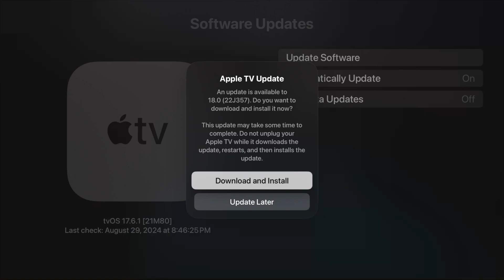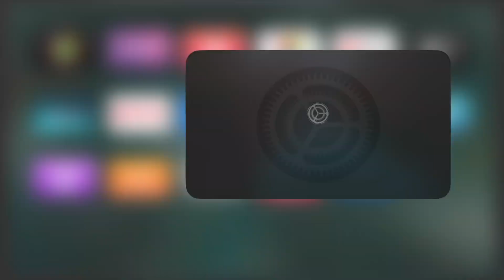How to Update Apple TV 4K in 2024 | How to Update Apple TV to tvOS 18